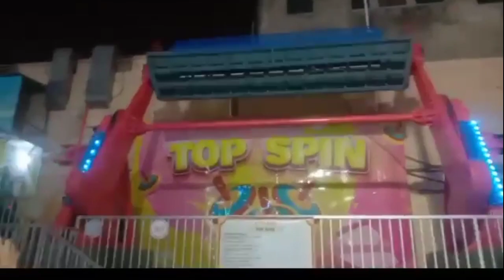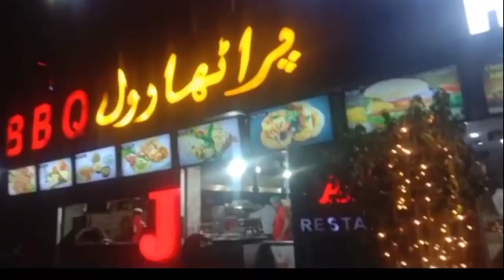Teacher na nikala department sa bahir ☹️ joyland main mili Turkish ice cream😋|| Amber Niazi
Teacher na nikala department sa bahir ☹️ joyland main mili Turkish ice cream😋🍦

SOME OTHERS VLOGS FROM AMBER NIAZI